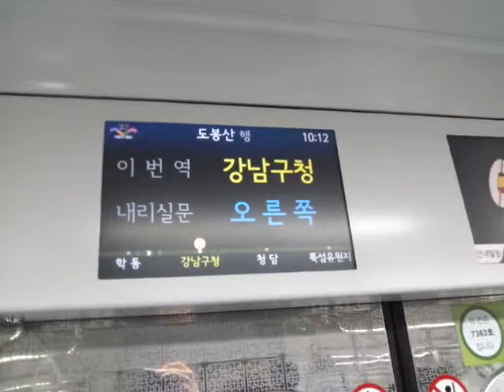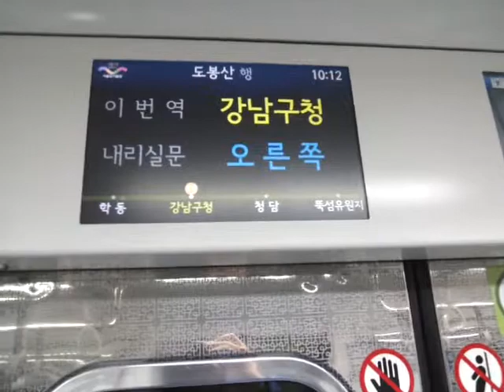5678 서울도시철도 7호선 2기형 전동차 (5678ソウル都市鉄道7号線7000系2次車) 학동 ~ 강남구청 주행영상 (도봉산행)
5678 서울도시철도 7호선 2기형 전동차 학동 ~ 강남구청 주행영상